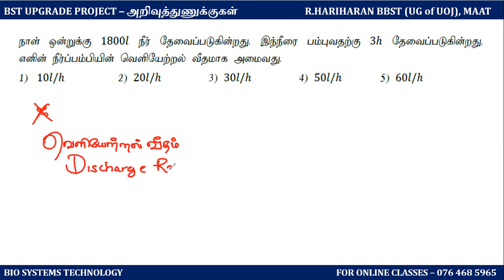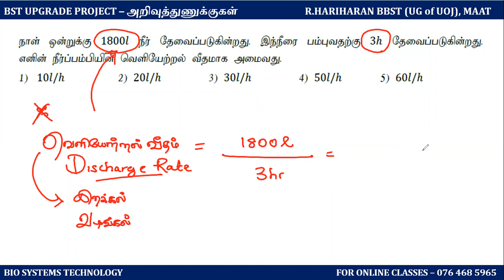BST UPGRADE PROJECT ( MCQ 171) - BIO SYSTEMS TECHNOLOGY | TAMIL | BST MCQ EXPLANATION FOR BIO TECHIE